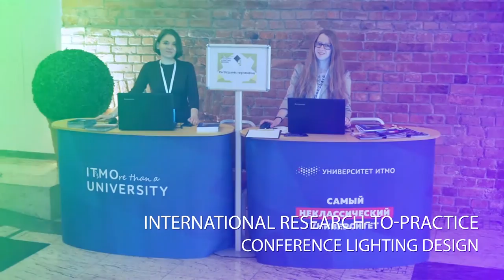International research-to-practice conference "Lighting Design"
Conference “Lighting Design — 2017” is unique annual international research-to-practice event in Russia aimed to unite science & business with art & innovative technology in the field of lighting design, interactive technology and multimedia projects. This year conference will devoted to the theme “Identity through the lighting environment” and will be held at The New Stage of Alexandrinsky Theatre, St. Petersburg, Russia on October 12–13, 2017.

“Lighting Design — 2017” is the brainchild of Russian creative association of lighting designers RULD and The Higher School of Lighting Design at ITMO University, is one Russia's leading higher education and research institutions, specializing in Information Technology, Optical Design and Engineering. The main goal of the conference is to generate intelligent discussion forum in order to develop a competitive market for lighting design and produce new ideas and trends to connect Business & Science with Art & Technology.